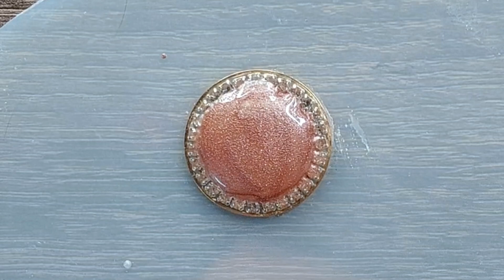Jhumka Earrings Tutorial / EID Style Jewellery / Indan / Pakistan Jewellery Style From UV Resin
all around the world, Craft DIY

And